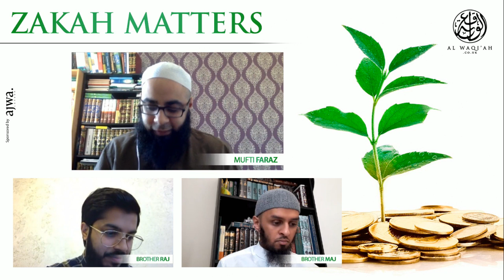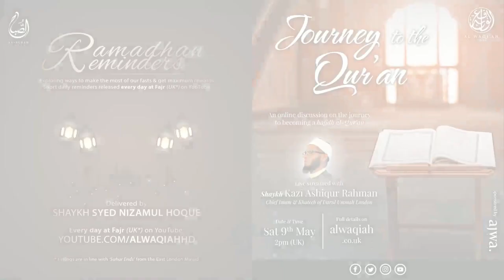ZAKAH MATTERS | Mufti Faraz Adam ᴴᴰ